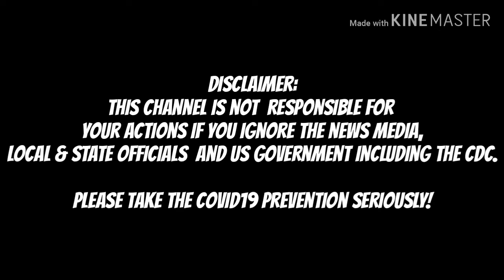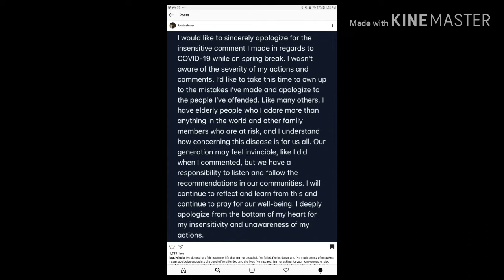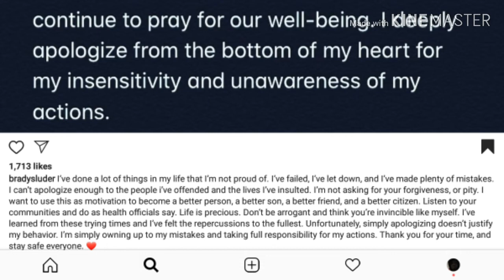Brady Sluder Just Apologized After Not Taking Coronavirus Seriously!| RTWRP#20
Brady Sluder Just Apologized After Not Taking Coronavirus Seriously!

After making 2 videos about Brady Sluder from Milford,Ohio who last week said wanted to get corona has apologized 2 days ago for his careless actions and not taking COVID-19 seriously after partying during Spring Break in Miami,Florida.